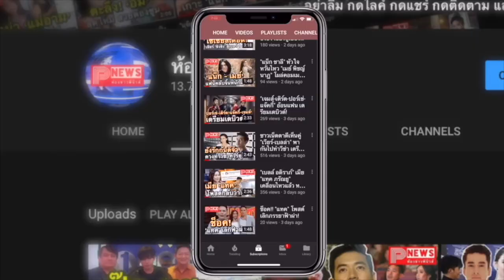ห้องข่าวพีนิวส์ | 'ไบร์ท-วิน' แจงดราม่าบัตรแฟนมีตติ้ง - ยอมรับแอบใจหายซีรีส์ภาคพิเศษใกล้จบ